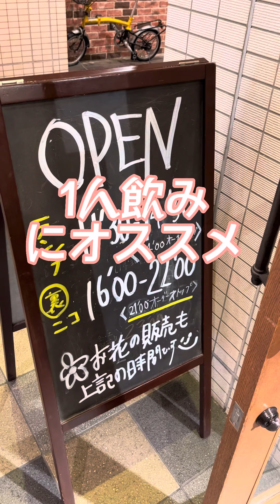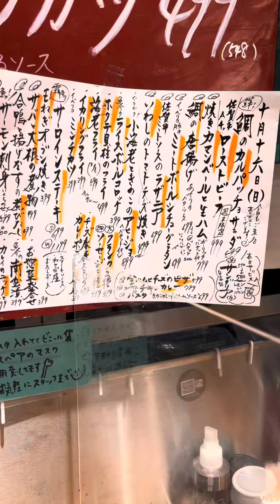お花屋の中にある居酒屋「ニコフラワーガーデン（スタンド裏nico）」天王寺（あべの）1人飲み、昼飲みにオススメ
あべのキューズモールの一階にある「ニコフラワーガーデン」見た目はお花屋さんですが中に居酒屋があります。昼はランチをやったますが昼飲みもOK！実はあべのの超人気店「スタンドふじ」の系列なので料理も美味しい！